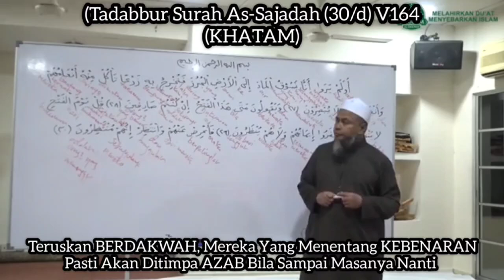Tadabbur As-Sajadah KHATAM V164